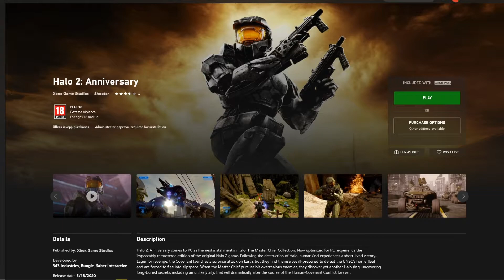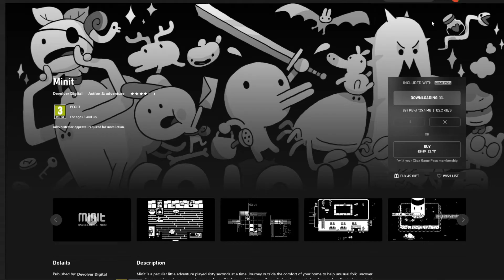Halo 2: Anniversary - GamePass Roulette #91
*Description*

Following the destruction of Halo, humankind experiences a short-lived victory. Eager for revenge, the Covenant launches a surprise attack on Earth, but they find themselves ill-prepared to defeat the UNSC’s home fleet and are forced to flee into slipspace. When the Master Chief pursues his overzealous enemies, they discover yet another Halo ring, uncovering long-buried secrets, including an unlikely ally, that will dramatically alter the course of the Human-Covenant Conflict forever.

GamePass Roulette: In this series I will be playing games from Xbox Game Pass. I will let the store decide what I play. I hope to get my money's worth by playing these games.

Cheers.

No Atrificial Music added.
No Sugar.
Gluten Free.